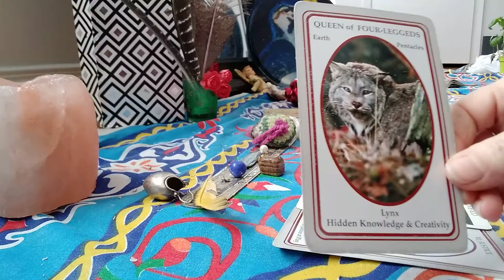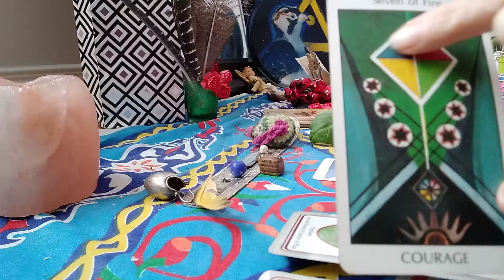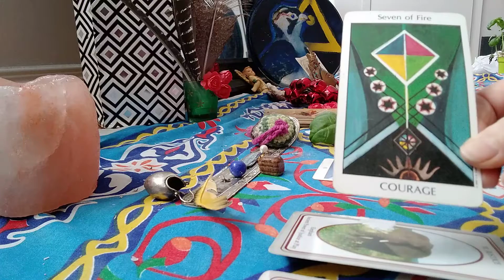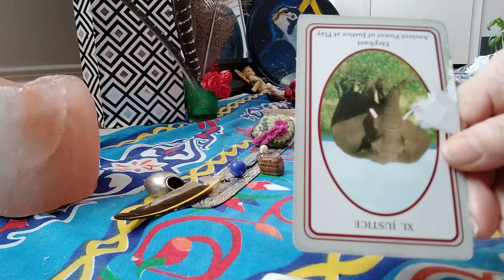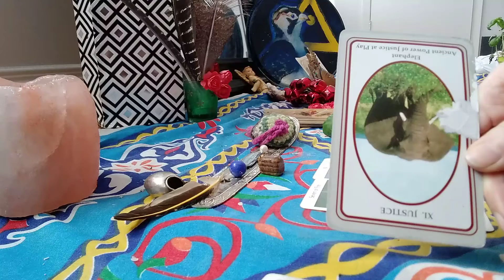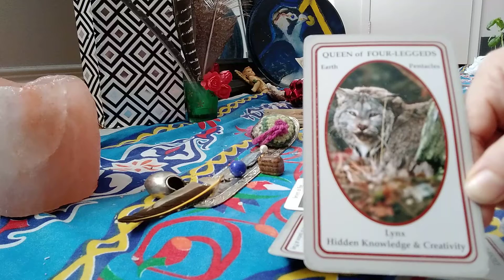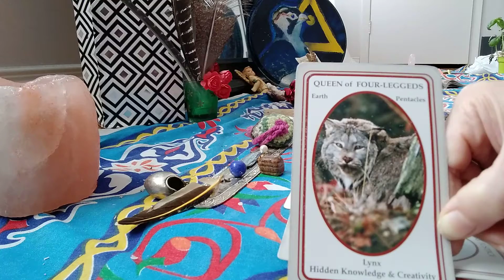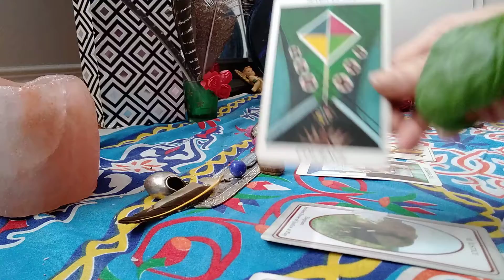Part 2, Pick a Card - Sunday Reading for the Week Ahead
Basil Pile 3, Tarot guidance,, channelling, teaching, spiritual support
1 question - in depth answers $33
3 questions -  in depth answers $66
20/20 Clear Vision Reading 1 hour - $88 - What's coming to you in 2020 ?
Live video reading, unlimited questions, 1 hour  - very deep, multi-dimensional, past and parellel soul energies, twin flames, soul mates, ancestral lineage - $144